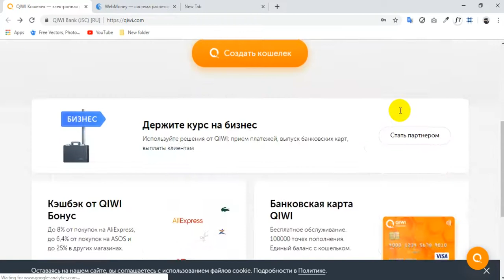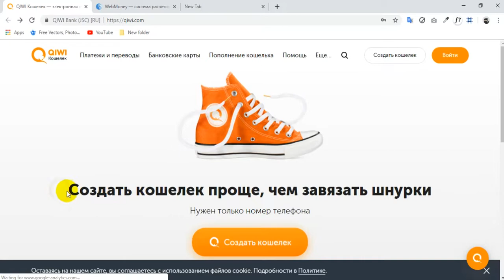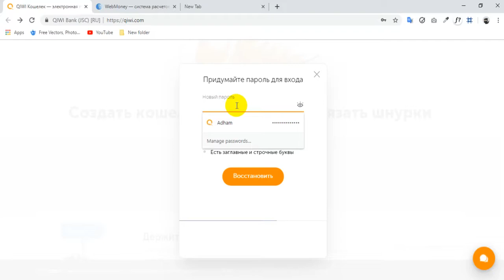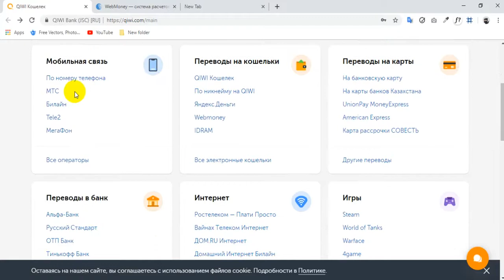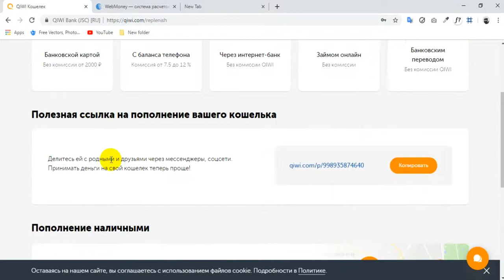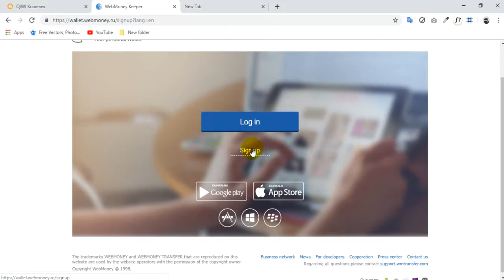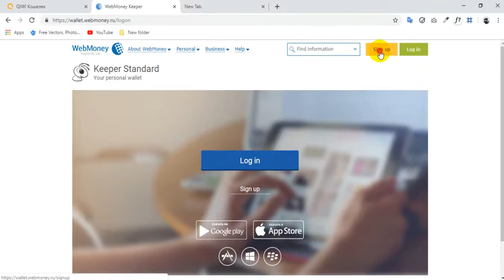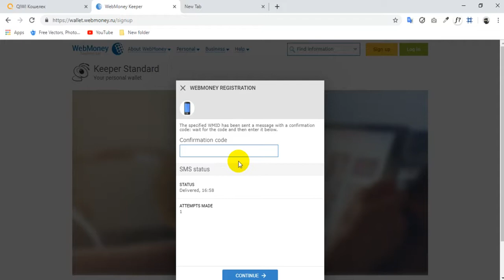3.07 qiwi ochish va sozlash